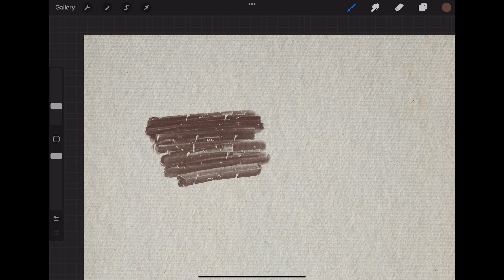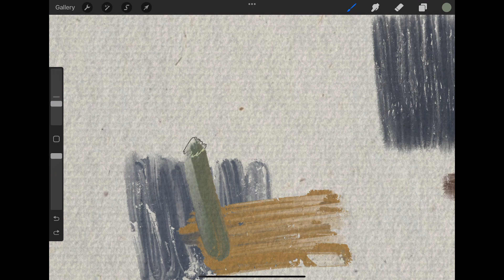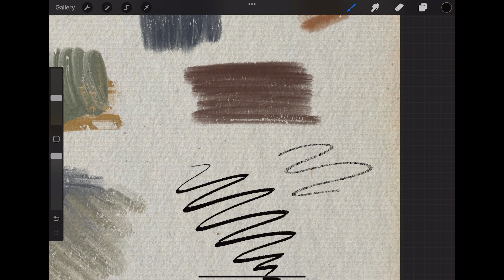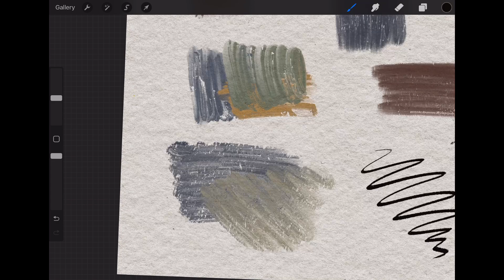Testing Hephaestus Inspired Procreate Brushes, Paper Textures and Color Palettes by Digi Life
This product is part of the *Entire Shop Bundle (2023) Procreate Brushes:*

This product is also part of the *Greek Gods Mega Bundle:*
From *$25* only *$8.50* buying the Greek Gods Mega Bundle.